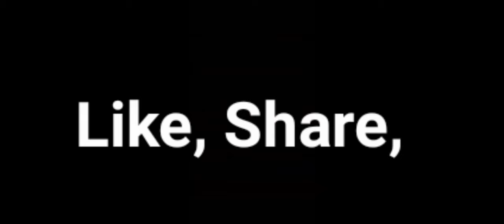Farm Wedding II The Rehearsal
Back in February, we had a walkthrough.  We'll it's June and the tensions build as the wedding is 3 days away.  Will my speakers be able to sit where I had imagined? Will the song list change?  With 2 ceremonies, Will this be the longest wedding ever?

Original beats
Semagic

On this Channel, I find myself in many different places delivering positive vibes to all types of people "Two ears at a time."
I am not the best at what I do, and I take every opportunity to learn and grow.
I don't have any fancy high-tech video equipment but I try to show the steps that I take to provide production for bands of all types